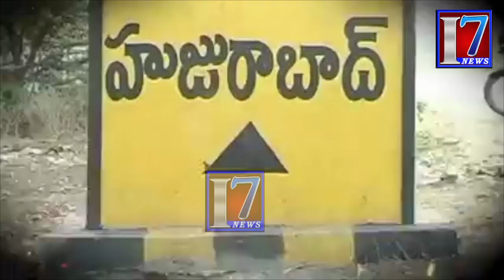ఓడయెక్కినక్క ఒడామల్లనా ఓడాదిగాక బోడమల్లన్న మనKCR.దళిత బందుకాదు హుజురాబాద్ ఎన్నికల బందు. ఇచ్చినహామీలు